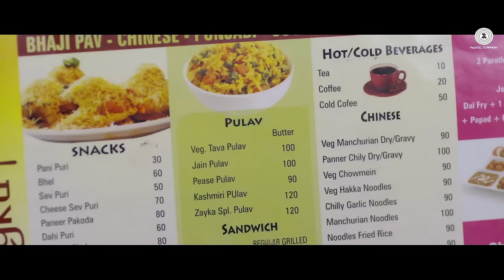Aa Shaher - Hardik Abhinandan | Devarshi Shah, Vimmy B, Gopal P & Navjot Singh C | Jigrra & Naina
Presenting Aa Shaher sung by Jigrra & Naina.

Title: Aa Shaher
Singers: Jigrra & Naina
Lyrics: Dev Keshwala
Arranger/Programmer: Avdhesh Babariya

To set Aa Shaher as your caller tune SMS HDABN1 to 57575

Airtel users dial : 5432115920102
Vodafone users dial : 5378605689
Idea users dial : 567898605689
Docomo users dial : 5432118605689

Cast: Devarshi Shah, Vimmy Bhatt, Navjot Singh Chauhan, Gopal Parmar & Raghini.
Banner: Kamdhenu Entertainments Llp
Producer: Rati Kadegiya
Director: Dev Keshwala